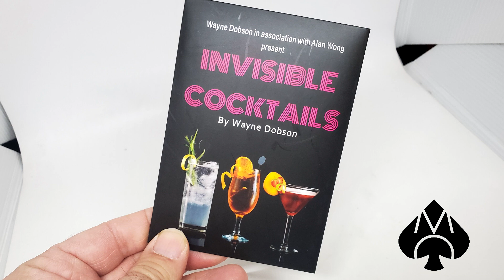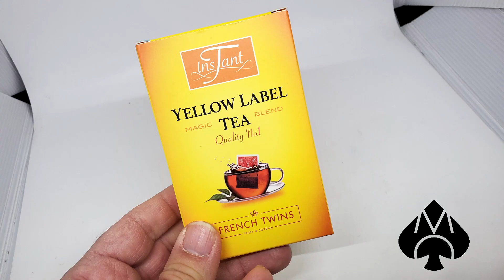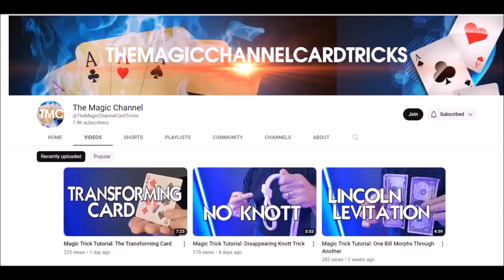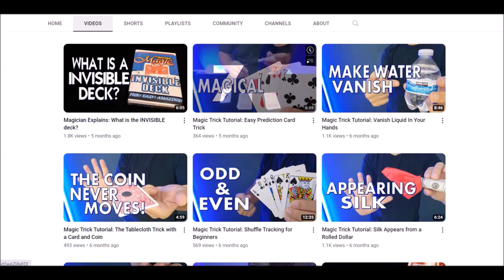Magic Giveaway - 185 Thanksgiving Giveaway !!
Buy Magic Books and Tricks I recommend

Magic Tricks
Best Magic
Easy Magic
Learn Magic